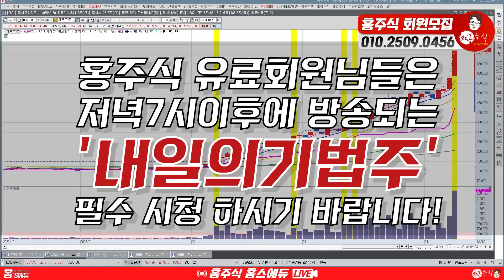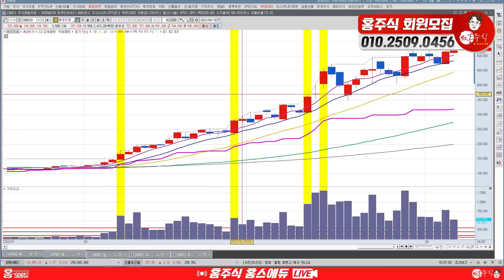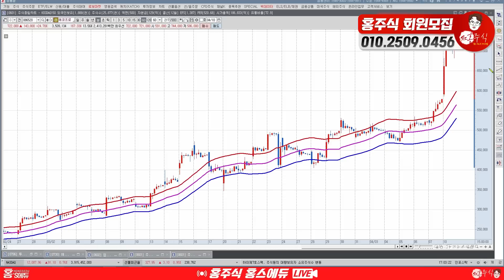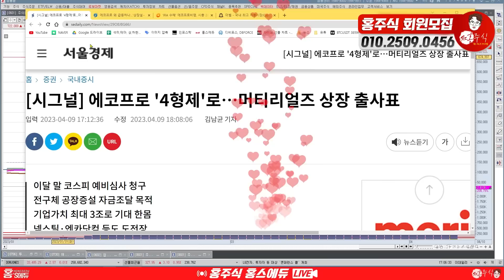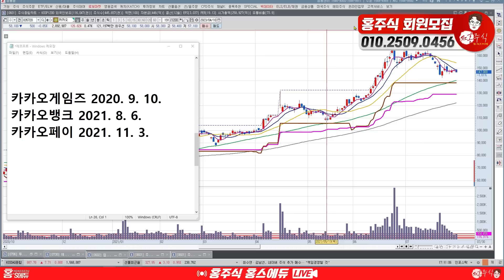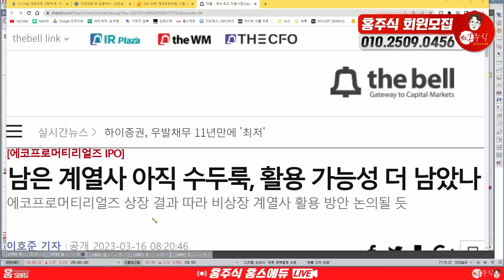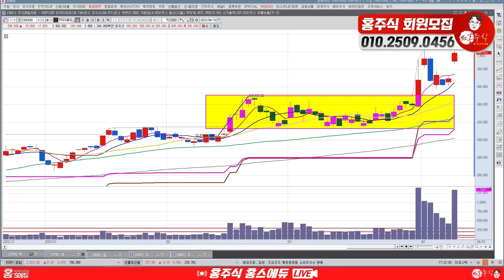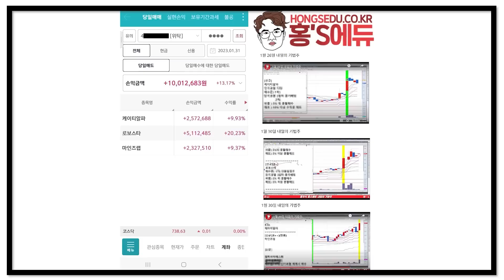에코프로 74만원 돌파! 4월 여기까지 간다.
에코프로
74만원 돌파
4월 여기까지 간다.

00:00 에코프로
15:11 에코프로비엠
16:07 포스코퓨처엠
17:29 포스코홀딩스